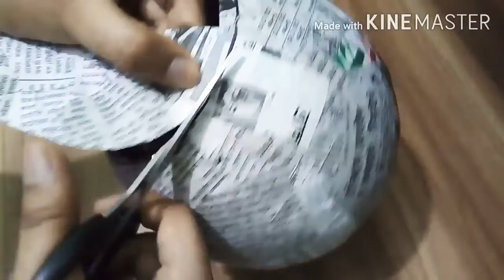Colourful stone Flower vase // Easy flower vase making